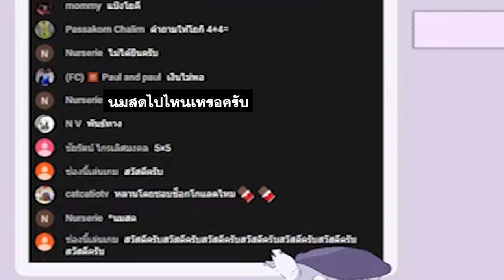ไลฟ์สดร้านหมูกระทะช่อง @TowLamDo - Y&N Stream [Highlights]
ขอเชิญพบกับไฮไลต์การไลฟ์สดครั้งแรกของโยกิที่ช่องคนอื่น จะติงต๊องไร้สาระปัญญาอ่อนแค่ไหนเตรียมใจไว้เลย

หรือใครดูแค่นี้ยังไม่จุใจก็ไปดูคลิปเต็มได้ตรงนี้

2. Super Thanks งามๆกี่บาทกี่ตังค์ก็ได้